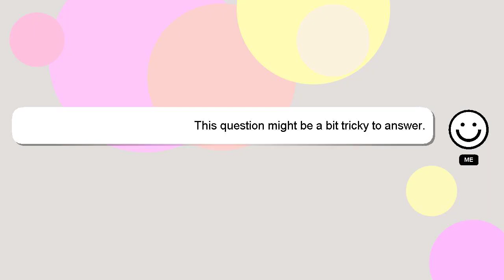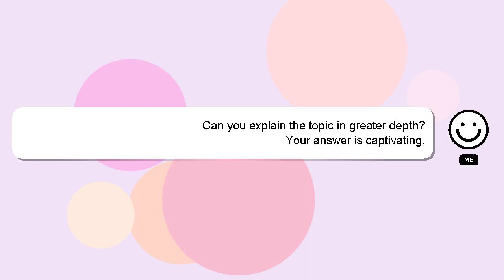How to export a rig in roblox?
Here's a short introduction about myself, Salutations, my name is Delphi. I can be of service in providing you with answers to your inquiries. - How to export a rig in roblox?

I welcome your comments and chats if you have more detailed queries. I will express my appreciation for your answer by 'hearting' it.

*2 What we are experimenting :*